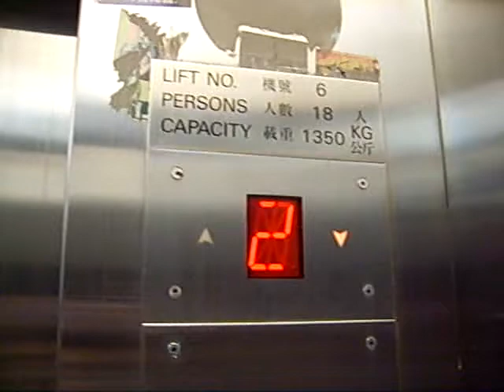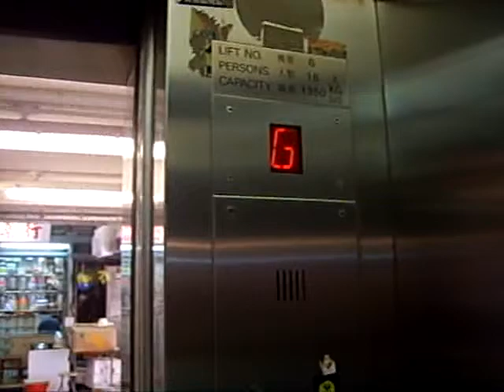西環石塘咀街市OTIS客用升降機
地址: 香港西環皇后大道西470號

投入服務年份:1991年

載重量:1350公斤(KG) --18人(Persons)

保養商: 奧的斯電梯(香港)有限公司

途經層數:G,M,1,2 (3層)

簡介:這部升降機的樓層顯示器是原裝的,但按鈕是曾被更換,但M,1樓在晚上八時後要用鎖匙開啟。

在顯示器中,地下,閣樓和一樓是街市,二樓是熟食中心。